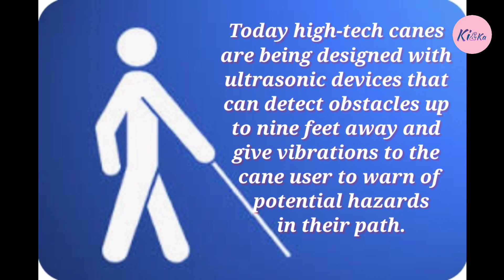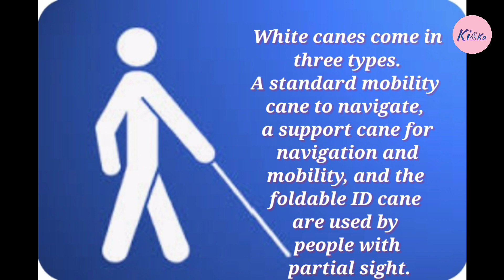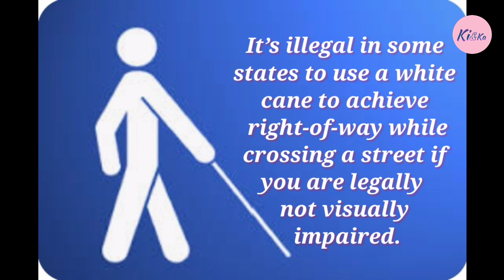Interesting facts about world white cane safety day